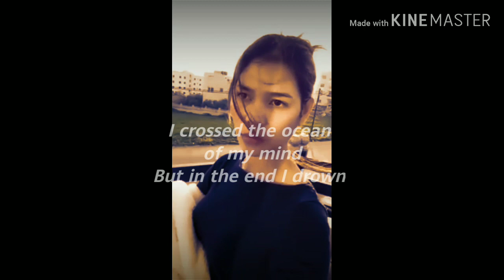we can kiss forever💋🎶